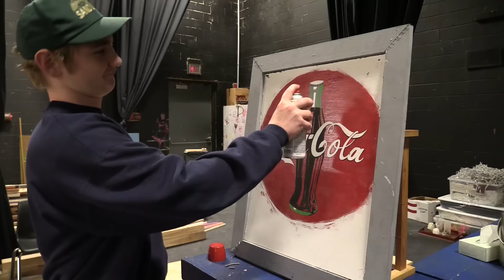A Message from the Captains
The Captains have a special message for those supporting the team at the 2016 Trivia Night Fundraiser.

WestBranchFootball.com | @wbbearsfootball